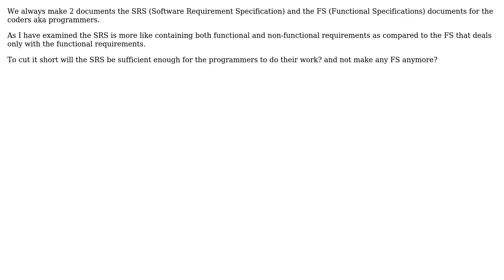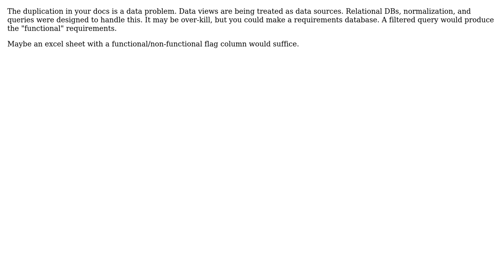Will SRS be sufficient enough for the programmers to do their work, without the additional...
Software Engineering: Will SRS be sufficient enough for the programmers to do their work, without the additional overhead of FS?

With thanks & praise to God, and with thanks to the many people who have made this project possible! | Content (except music & images) licensed under CC BY-SA | Music | Images & others | With thanks to user Robert Harvey user mike30 user MaximR user Floyd Que user DeveloperDon and the Stack Exchange Network Trademarks are property of their respective owners. You are responsible for your own actions.